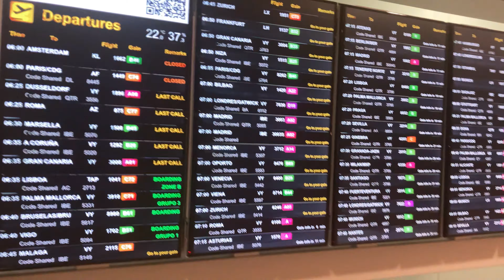6# blog de Barcelona